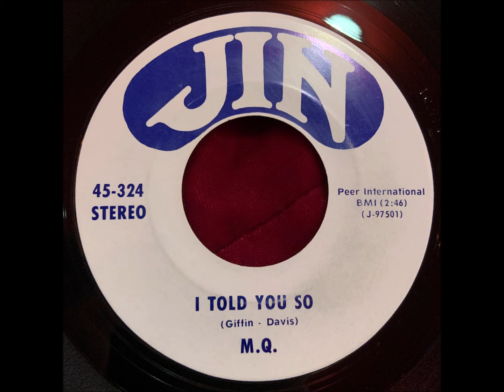M. Q. "I Told You So" JIN 324 ~ Great Country Mystery Disc